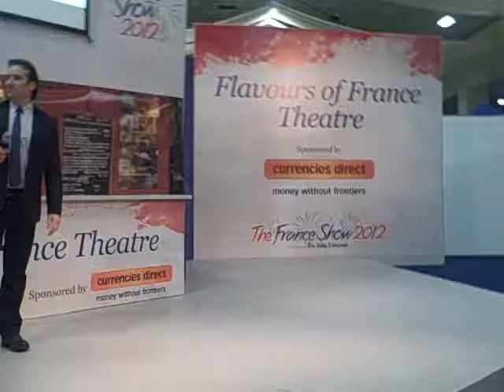French Show Left 2012